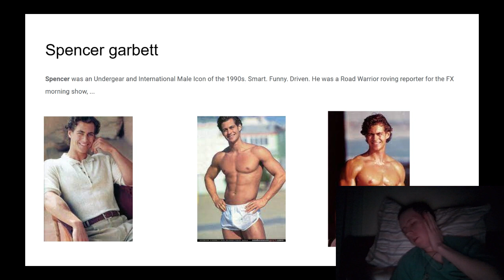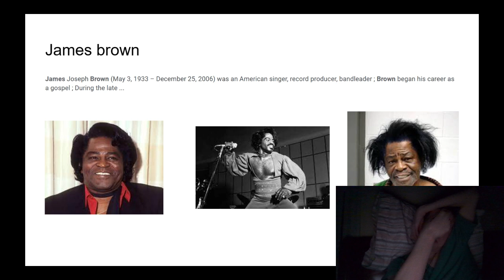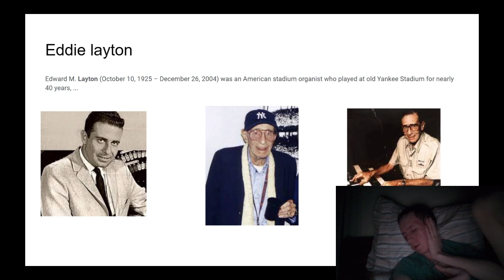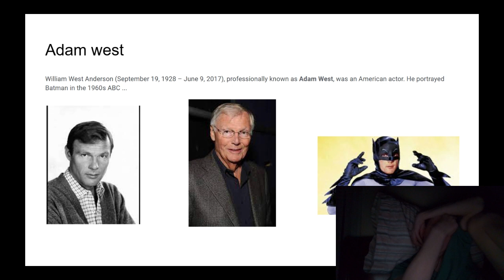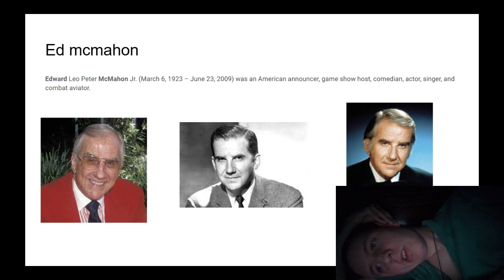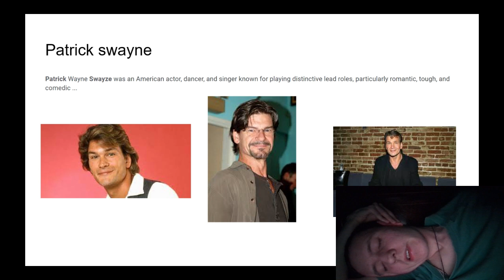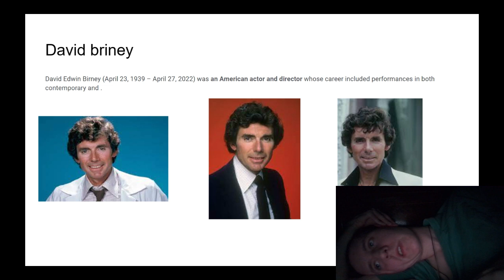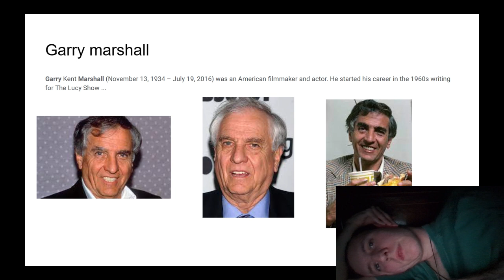fx breakfast time cast died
fx breakfast time